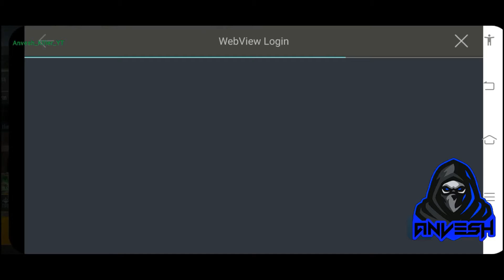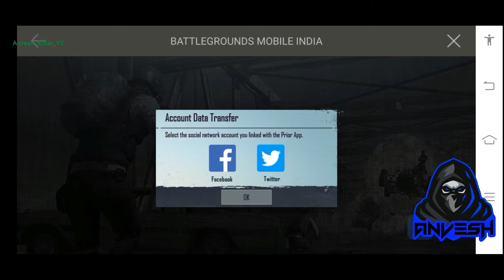First Start Video of Battle Ground Mobile India (BGMI)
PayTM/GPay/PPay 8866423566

                                   70 Meet